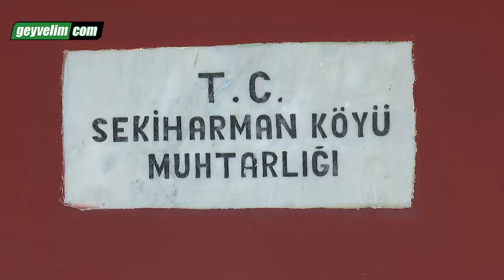Geyve Sekiharman Köyü Hıdrellez pilavını erkekler pişirdi kadınlar ve davetliler yedi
Geyve Sekiharman Mahallesinde pandemi nedeni ile verilen iki yıl ardan sonra yılın ilk hıdrellez pilavı yapıldı. Mahallenin Erkeklerin hazırlayıp pişirdiği pilavlar davetlilere ikram edildi. Sekiharman hıdrellez pilavından renkli görüntüler.